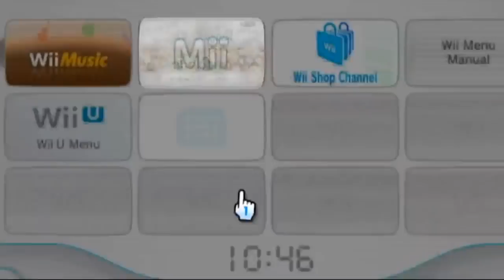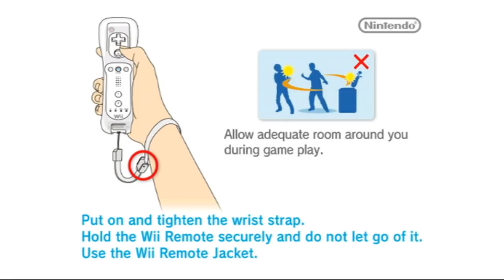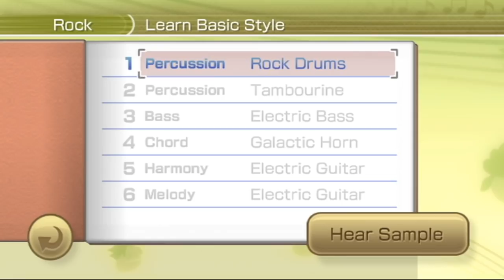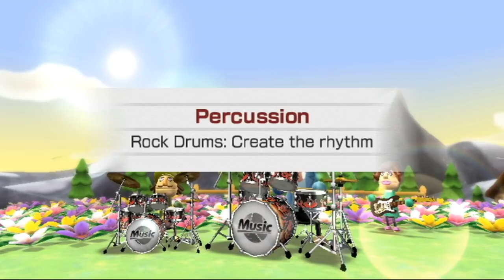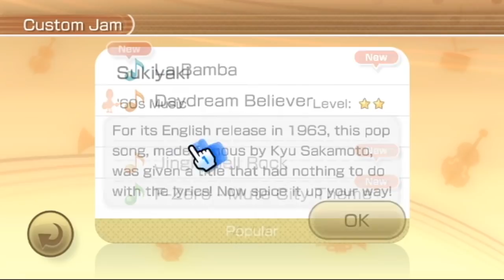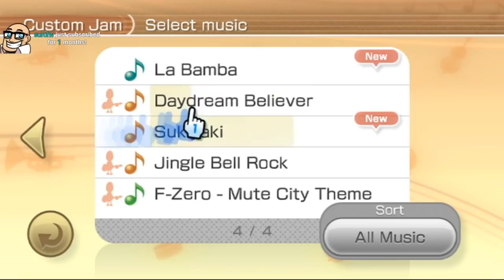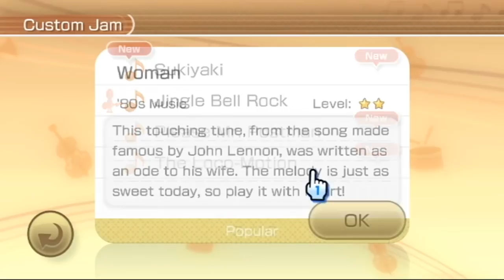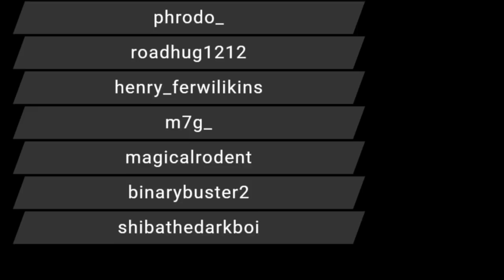RTGame Streams: Wii Music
This video was streamed by RTGame, originally titled "Playing absolute bangers in an absolute banger", and was broadcasted at November 11th 2018